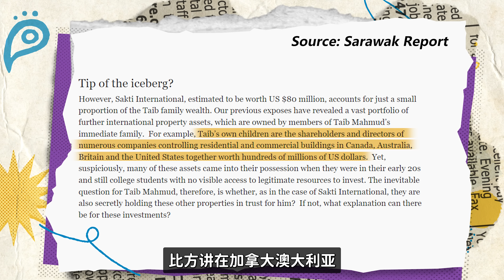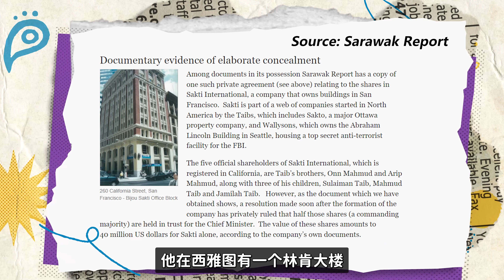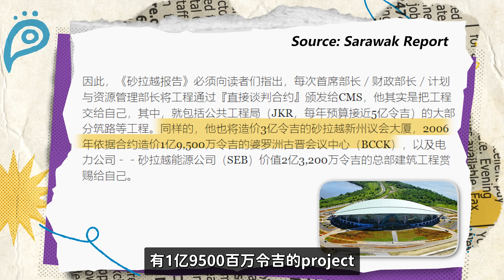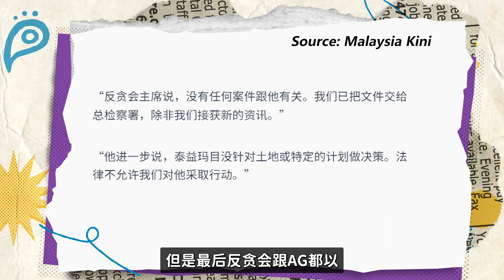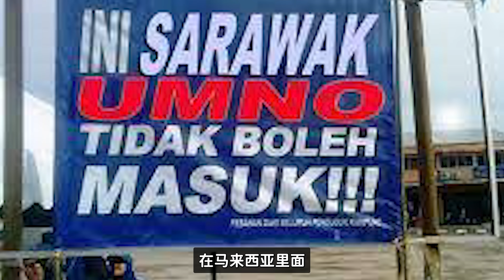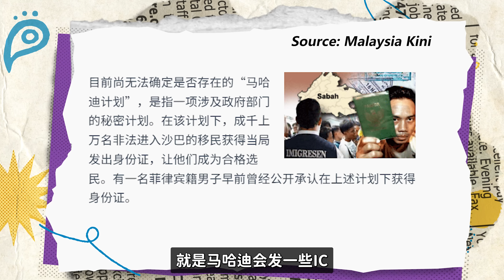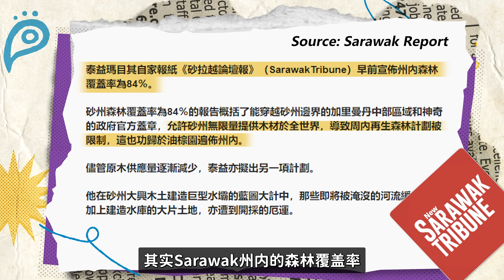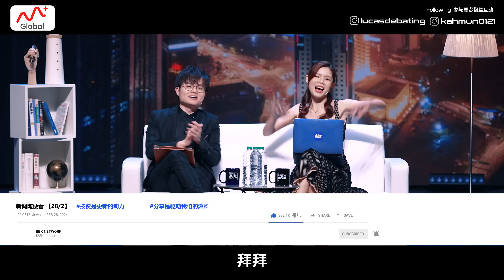泰益“白毛”逝世！他到底多有钱？钱从哪里来？ 【新闻随便看 28/2】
新的一年，从自律理财开始！

现在就下载M+ Global 获取投资机会，
入金交易的话，还有机会赢取Tesla，Apple，Uber，Trip advisor的股票哦。只是存钱在内，也会有1.85% 年率的利息哦

M+ Global 是本地老牌劵商，Malacca Securities 推出的，让用户用来交易美股，港股等金融产品的 App，也是受 Bursa Malaysia 和 Malaysia Security Commission 认证的哦！ 为了协助推广，卢卡斯和嘉雯也都通过了Market Representatives 的考试，不必担心啦。

0:00 谁是白毛？
3:06 有钱过糖王？
8:05 私有化官企？
9:49 理财投资最好的平台！
11:23 谁到告不了？
16:17 全部project给自己人？